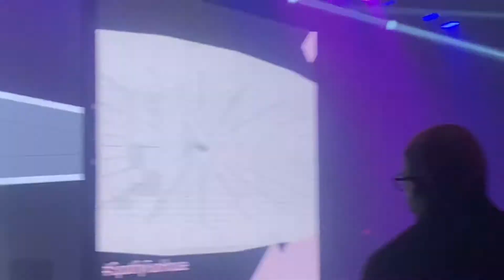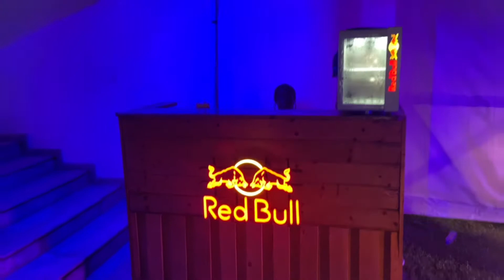Come with me! An eventful week in Lagos | Spotify Fun House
Hey guys! This week’s vlog features what I believe to be my most eventful week in Lagos. I hope you enjoy it as much as I enjoyed editing it 😊❤️

Instagram (lost my previous account)